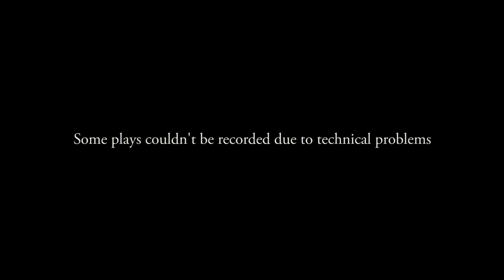1st Inter School Sports Meet || ANPSA || Longleng Unit||Opening Ceremony || Day 1 || a recap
The 1st Inter School Sports Meet cum Singing Competition conducted by All Private Schools' Association Longleng District (APSALD) which started from 21st June 2022, with Shri. Dharam Raj, IAS, Deputy Commissioner Longleng, concluded today at Local Ground Longleng.

 During the Opening Ceremony, Shri. Dharam Raj, IAS, Deputy Commissioner Longleng applauded the office bearers of APSALD for organizing such a grand program and also encouraged students to take active part in true sportsmanship. He said if students had the passion and perseverance, they could someday represent Longleng District, Nagaland State and our great Nation, India as a whole in the future.

 Xavier B. Henai, President APSALD greeted the gathering and said that the establishment of private schools in Longleng and Tamlu has brought much progress and quality in the field of education in Phom Land. He added that such events were organized by the association (APSALD) to bring all private schools together with a competitive mindset. He further thanked all the individuals and groups who had contributed mentally, physically, financially and materially in making this event successful.

The competition comprised of Football for boys, Volleyball for boys and girls, and singing competition of solo and duet. In the boys football competition, Phom Lempong School bagged the 1st Prize, while Vision Vale School was awarded the 2nd Prize. For girls Volleyball, Good Shepherd School was awarded the 1st Prize, while Shamakok Mission School were awarded the 2nd Prize. In singing solo competition, Ms. Lilong Mukho of St. Joseph School was awarded 1st Prize, while Yimjungbenla Pongen of Christian School Longleng and Ms. Lichei Y Phom Good Shepherd School were awarded 2nd and 3rd Prizes respectively. In singing Duet Competition, Ms. N. Journey Manhe and Ms. N. Miriam Naam of St. Thomas School Tamlu were awarded 1st Prize, the 2nd Prize were awarded to Ms. Theila and Ms. Ladong of Vision Vale School and the 3rd Prize were awarded to Ms. Tungen P Phom and Venlen A Phom of Christian School Longleng.

 The Chairperson for the Opening Ceremony was Ms. Shingmei, Asst. Teacher, Phom Lempong School, while the invocation prayer was led by Shri. Bachem Buchem, Associate Pastor for Christian Education. Oath taking was led by Sir. Shiju Antony, General Secretary, APSALD, and the vote of thanks was given by Madam P. Apei Phom, Headmistress, Shamakok Mission School, and benediction was pronounced by Fr. Salas, Assistant Parish Priest of St. Joseph School Longleng, respectively. Special performance were presented by students from St. Joseph School Longleng and Good Shepherd School Longleng.

 In the evening session, Sir. Hamyep, Finance Secretary, APSALD addressed the gathering, while the invocation prayer was led by Fr. Brayan Antony D'Souza, Headmaster of St. Thomas School, Tamlu. The Chairperson for the competition was Ms. Nukshila, Assistant Teacher, Christian High School, Longleng, and the Vote of thanks was said by Ms. Angphen Phom, Assistant Teacher, Vision Vale School.

Your simple gesture of appreciation and positive critics will motivate me to do better.